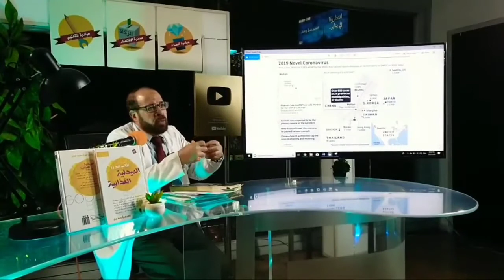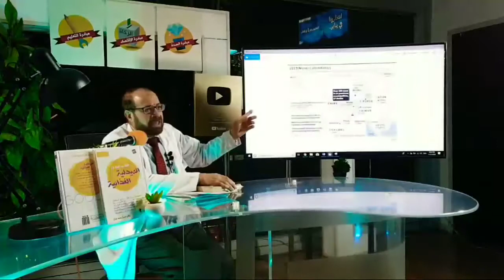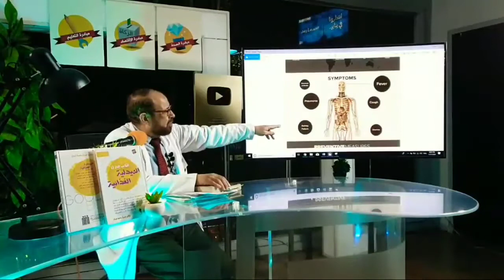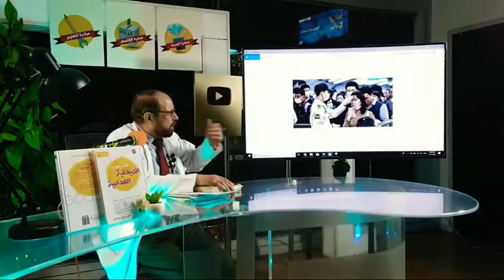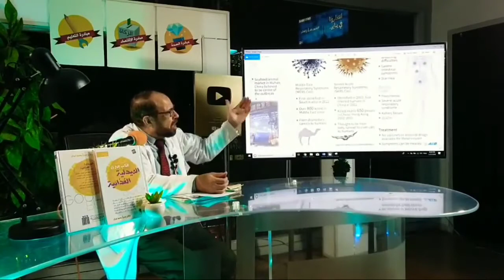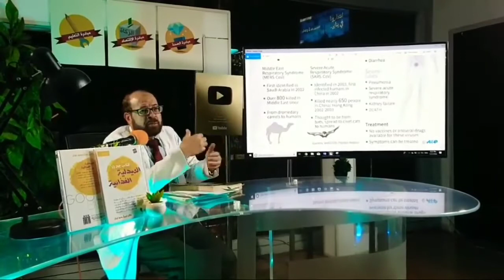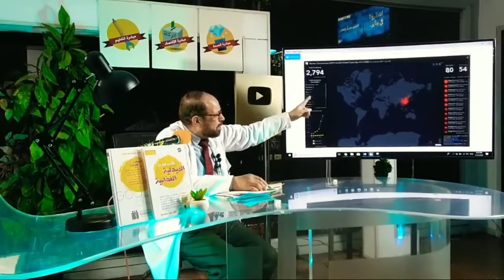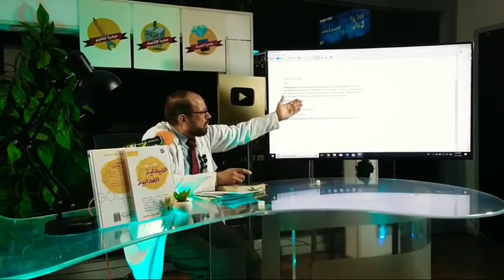طرق الوقايه من فيروس كورونا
طرق الوقايه من فيروس كورونا واهم التفاصيل الخاصة به